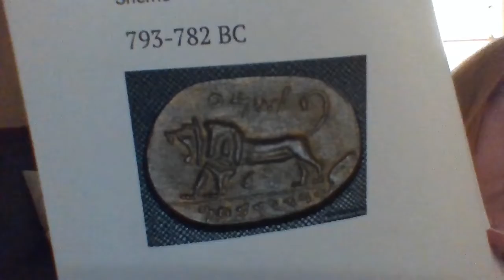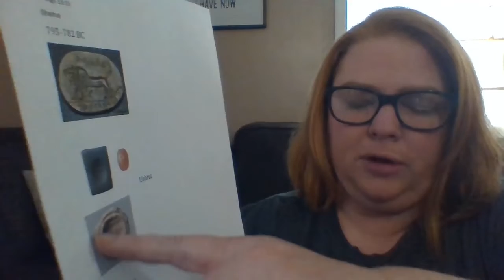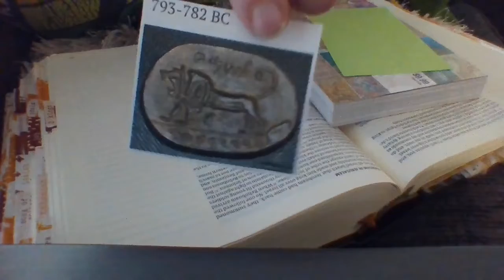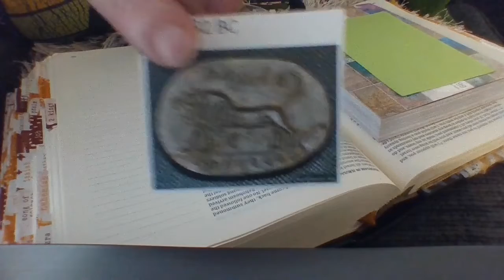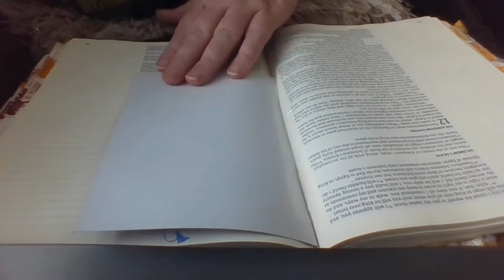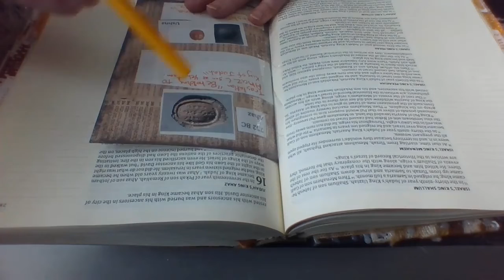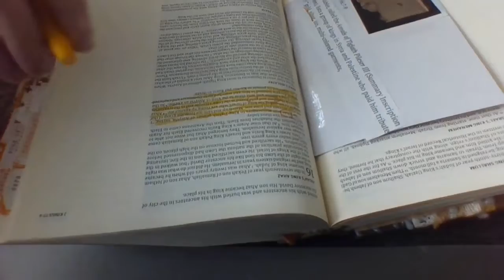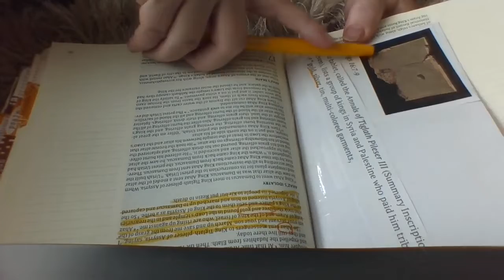VEDA 8 - Bible study and archeology.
The best book every written the Bible.  I have a different but fun way of studying the Bible using archeology.